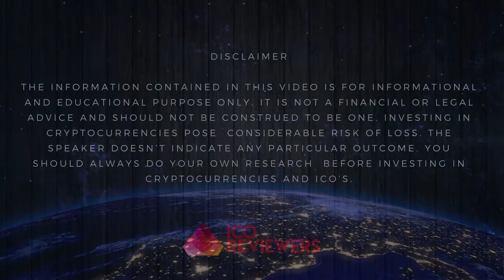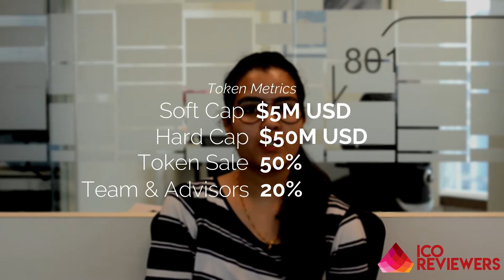Asobi Coin ICO Review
ASOBIMO is a gaming company in Japan which is in the market from 2013. The company is now coming up with a blockchain project which is allowing users to trade digital content on distributed secondary market.

Eth address - 0x2C99e30c5B8155d7bF7Cc1A852E9E010B004b742